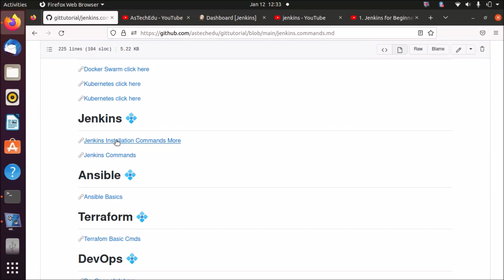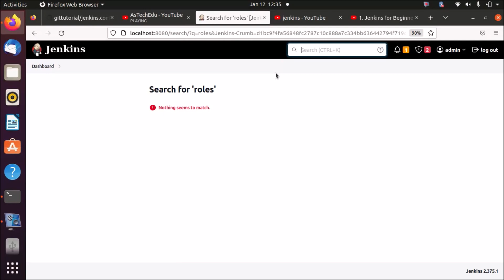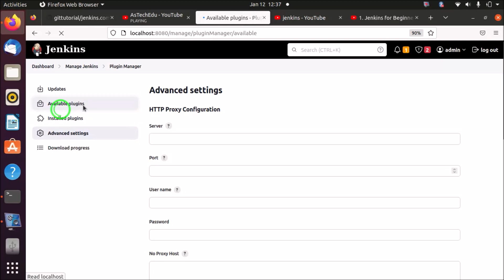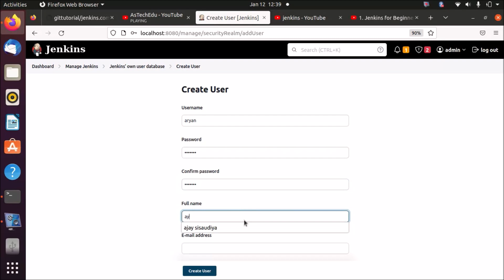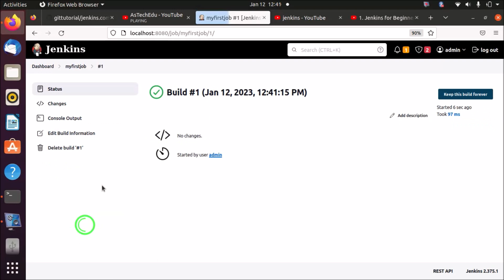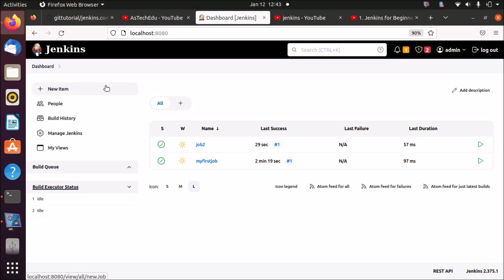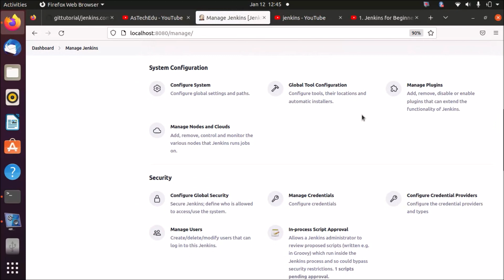DevOps Jenkins Create User Part-08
How to create user in jenkins?